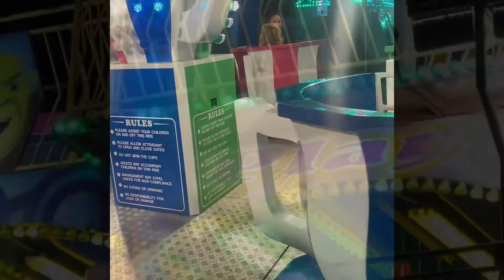William at the Christmas fayre with Daddy, Mummy and Lana